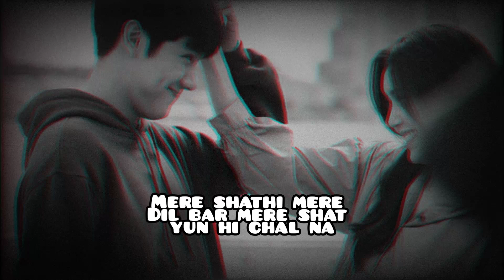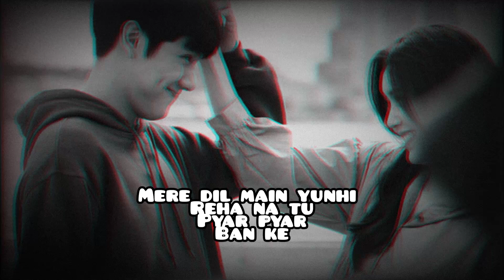aaye ho meri zindangi main Full song |Atif_Aslam Song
Aaye ho meri zindangi main full song lofi
Aaye ho meri zindangi main full song
Aaye ho meri zindangi main atif aslam
My new channel 👉 @NKMusic-b3o

Aaye ho meri zindangi main
Tum bahar ban ke

Mere dil main yunhi reha na
Jaye

Jaye

Tum pyar pyar ban ke

Tum bahar bana ke